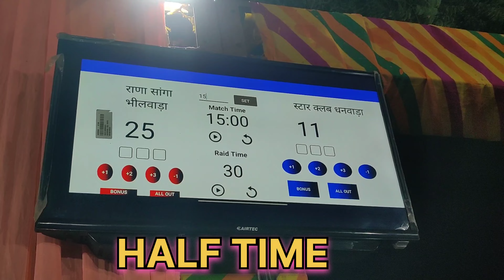राणा सांगा भीलवाड़ा🔥 VS धनवाड़ा💥 || FINAL MATCH || BY_STAR CLUB DHANWADA💪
धनवाड़ा ग्राम NIGHT KABADDI MATCH 2023🔥